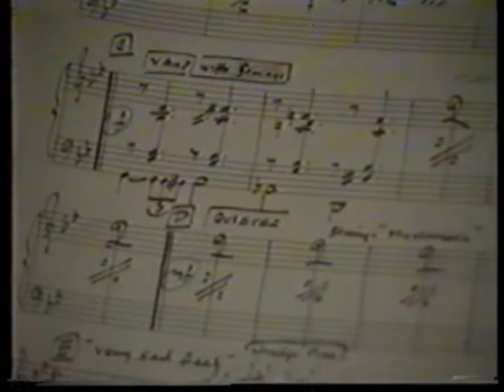CHARLIE WATTS.,5t Jazz '',From One Charlie..,* Tv Japan,.1991..,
CHARLIE  WATTS.,5t Jazz The ^,Rolling Stones,^’drummer..,
Live ''Jazz Club'' by Tv-Japan.,Peter King.,sax. .Brian Lemon.,p.,
David Green.,cb.. Gerard Presencer.,tr. Japan Television .,
^,From One Charlie..,^ 1991.t.50', Very Rare.,vd,1198,2.,-